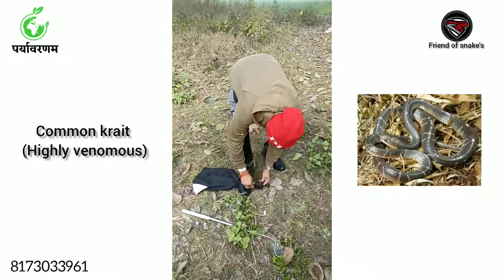इसे ही कहते है आगे कुआँ पीछे खाई, ऐसा मंजर जिंदगी में कभी नही देखा होगा।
कुवें में मिला जहरीला साँप